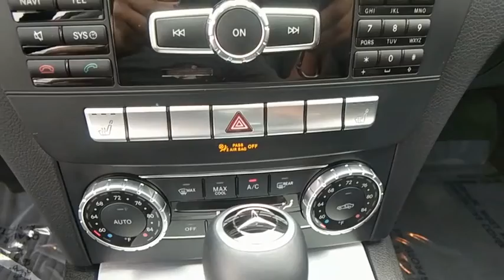2014 Mercedes-Benz C-Class Baltimore, Owings Mills, Pikesville, Westminster, MD 92173A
Mars Red Used 2014 Mercedes-Benz C-Class available in Baltimore, Maryland at Northwest BMW. Servicing the Owings Mills, Pikesville, Westminster, MD area.
2014 Mercedes-Benz C-Class C 250 - Stock#: 92173A - VIN#: WDDGJ4HB7EG296566

Northwest BMW
9702 Reisterstown Rd

CARFAX One-Owner. Red 2014 Mercedes-Benz C-Class C 250 RWD 7G-TRONIC PLUS 7-Speed Automatic 1.8L I4 DOHC 16V **LEATHER**, **SUNROOF/MOONROOF**, **NAVIGATION**, **SPORT PACKAGE**, AMG Sport Suspension, High-gloss painted side view mirrors, Larger Braking System, Navigation System, Special Sport Exhaust Sys. w/Sportier Engine Sound, SPORT Badge on Front Fenders, Sport Package PLUS, Sport Speed-Sensitive Steering w/More Direct Ratio.Every Loaner Vehicle Internet Price includes current applicable manufacturer rebates and incentives, but certain conditions apply to some of these offers. Those offers and conditions may require financing through BMW Financial Services. Recent Arrival! 31/22 Highway/City MPG THE GOLDEN RULE DEALER Reviews:* If you think the price of German engineering is out of reach, think again. The 2014 Mercedes-Benz C-Class costs about the same a nicely equipped Chrysler 300 or Nissan Maxima, plus when it comes time to move up the M-B ladder, the C-Class' strong resale will help with the down payment. Source: KBB.com* Meticulously engineered and constructed; refined ride and handling; excellent brakes; rip-roaring C63 AMG model. Source: Edmunds* The 2014 Mercedes-Benz C-Class is a breathtaking example of automotive engineering excellence. With striking aerodynamic curves, and a refined yet athletic look, it demands to be noticed. Offered in Sedan or Coupe form, each has a variety of trim options. Depending on the model and trim you select, there is an assortment of engines available that range from a 1.8-Liter, 201 Horsepower, Turbocharged inline-4, to the mid range 3.5-Liter, Direct Injection V-6 with 302 Horsepower, all the way up to the 451 Horsepower, 6.3-liter Handcrafted AMG V-8. In addition, the C63 AMG receives a new Edition 507 package that increases output to 507 Horsepower for 2014. Seven-speed automatic transmissions with manual-shift mode come paired with all models. Drivetrain options, also dependent on trim and model selected, consist of Rear-wheel drive or 4MATIC all-wheel drive. Standard on all models, are dual-zone climate control, a 5.8-inch color screen with center controller, AM/FM/HD Radio, CD player, auxiliary/USB inputs, 8-way power front seats, rain-sensing wipers, a power sunroof, and mbrace2 telematics. Plus for 2014, split-folding rear seats are also standard. The Coupe offers precision driving with paddle shifters, and a view of the heavens for all with the breathtaking panorama roof. Available package options are offered for the C-Class as well. The Premium Package has heated front seats, a 14-way power driver seat, and a harman/kardon surround-sound system. The Multimedia Package comes with a rear view camera, COMAND navigation system with 7-inch color screen, and voice control for navigation, audio, and phone. The Lane Tracking Package has valuable safety technology like Lane Keeping Assist and Blind Spot Assist. The C-Class has safety features like 9 air bags, the Electronic Stability Program, Automatic Brake Drying for better stopping power in wet weather, and Attention Assist that can give you visual and audible warnings if it detects you are getting drowsy. Source: The Manufacturer Summary